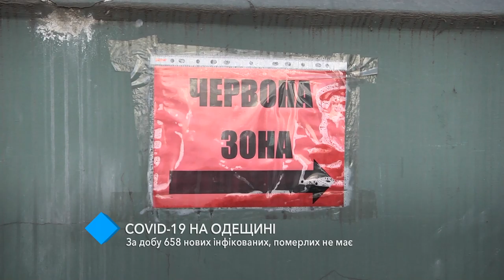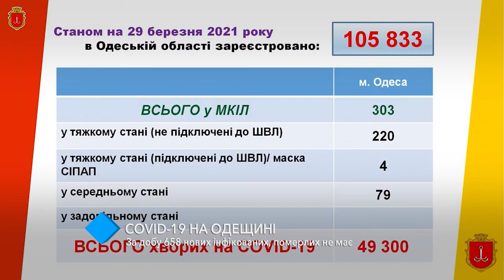COVID-19 в Одесской области: за сутки 658 новых инфицированных